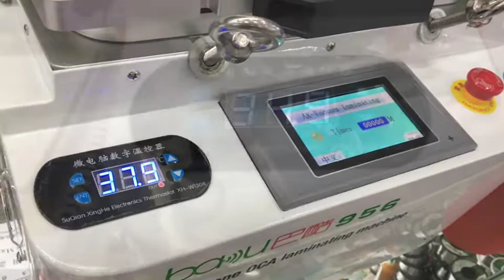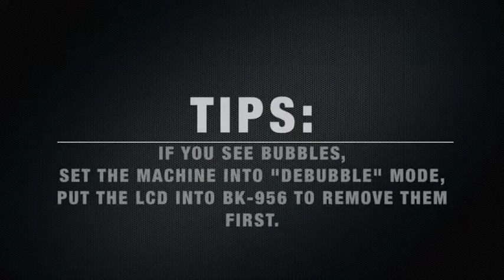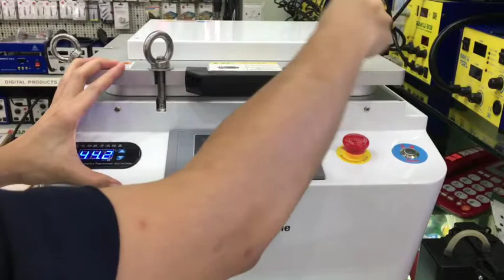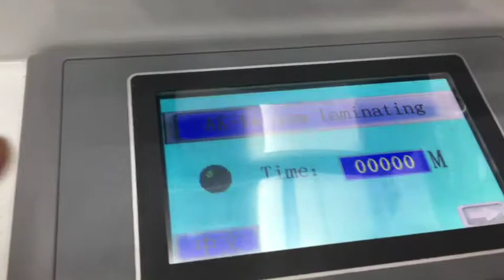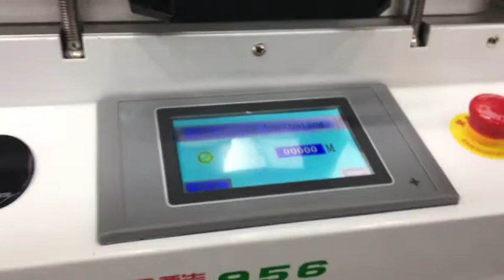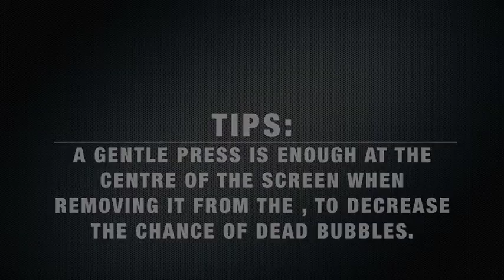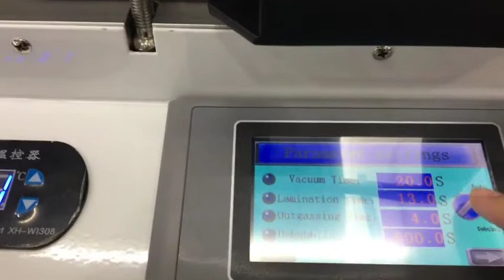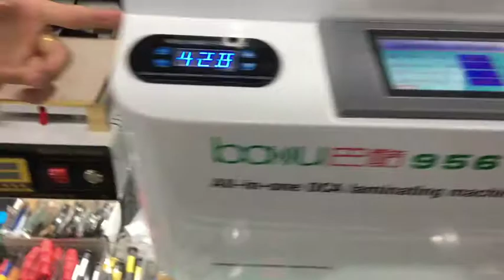How to use BAKU BK 956 All-in-one OCA Laminating Machine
The new BAKU BK-956 All-in-one OCA Laminating Machine is a powerful machine smart phone screen glass changing.
- Laminating & Debubbling in one step.
- A built-in air pump.
- Oil free.